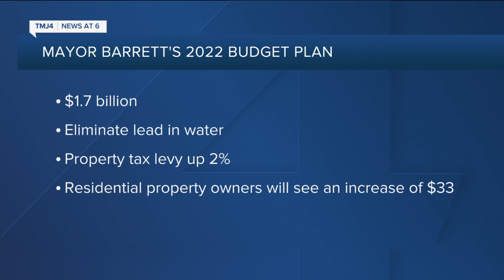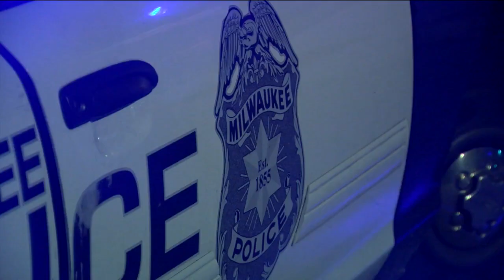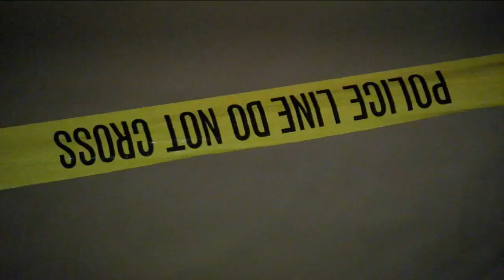Mayor Barrett proposes additional cuts to Milwaukee police's 2022 budget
The Milwaukee Police Department faces a third straight year of staff reductions under Mayor Tom Barrett’s 2022 budget proposal.